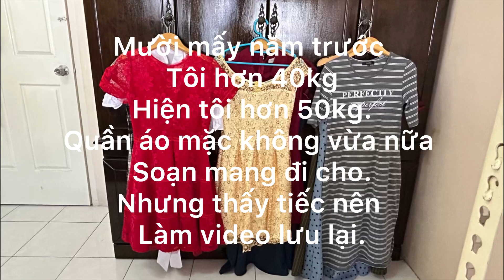Mấy đứa đi vui vẻ không quạo nhe!